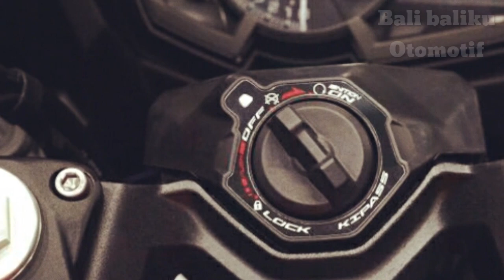New Kawasaki Ninja 250 Keyless key diluncurkan di IMOS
Kawasaki Ninja terbaru dengan keyless key.

Terimakasih